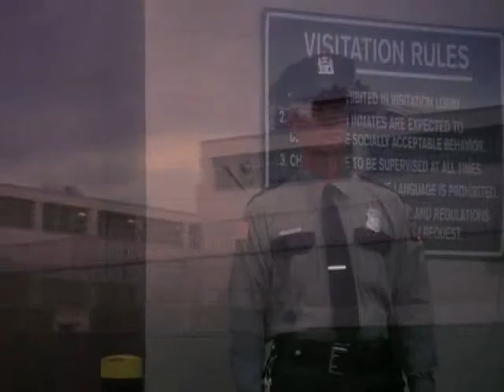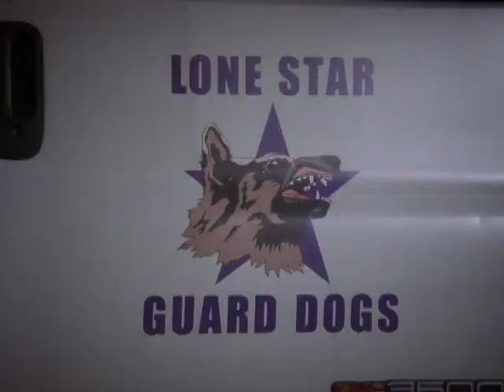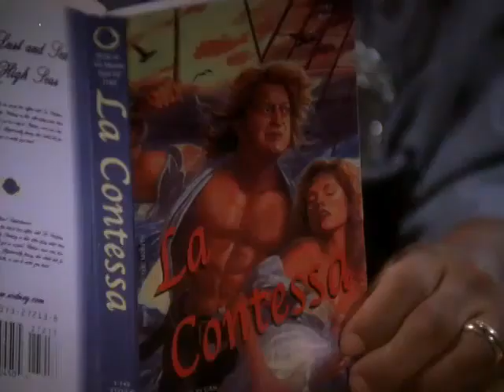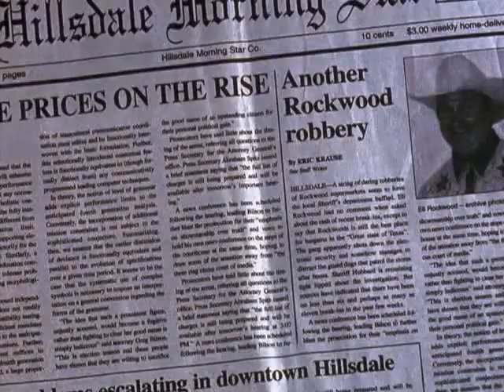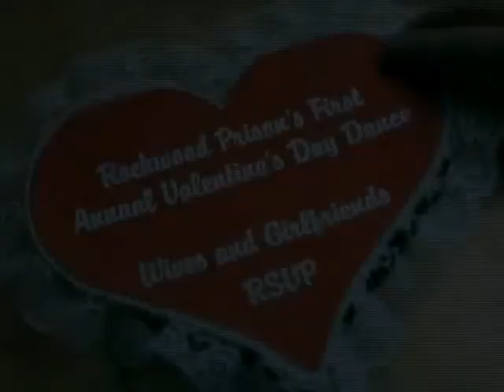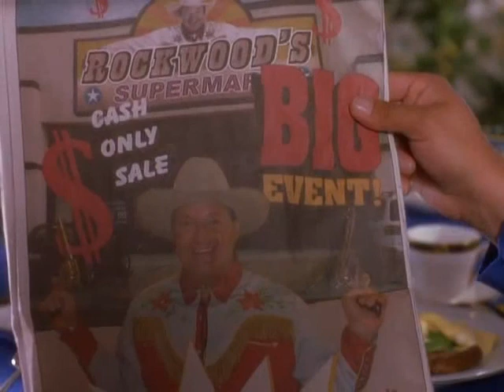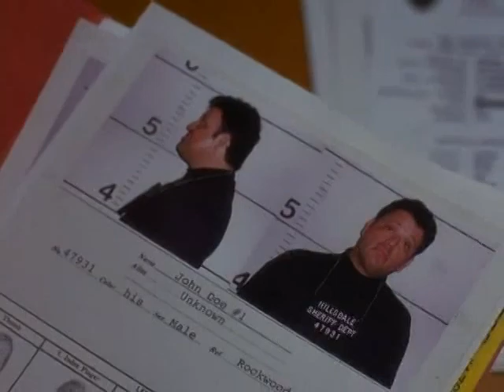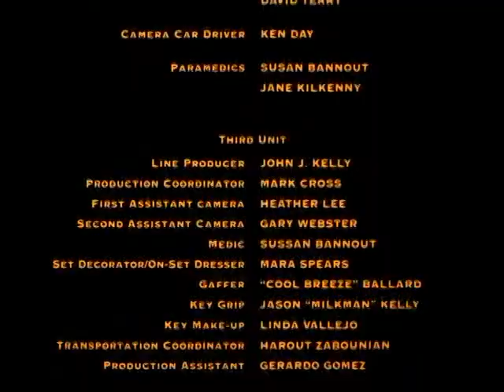Back By Midnight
I'M NOT MAKING A DIME OFF THIS VIDEO BEING ON YOUTUBE.COM